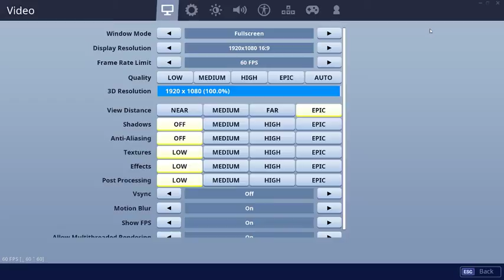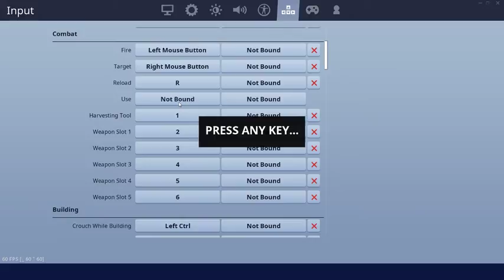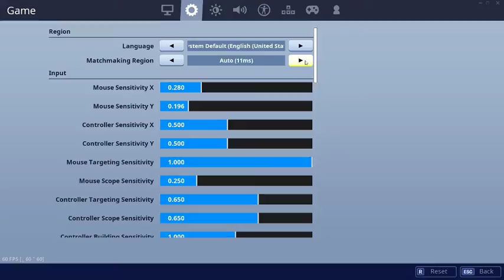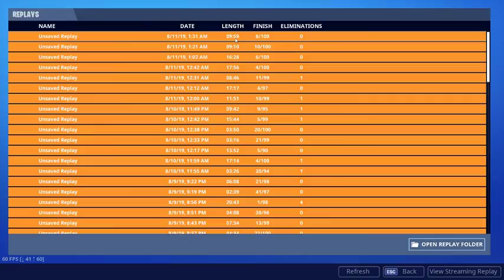Saturday Night Cranking